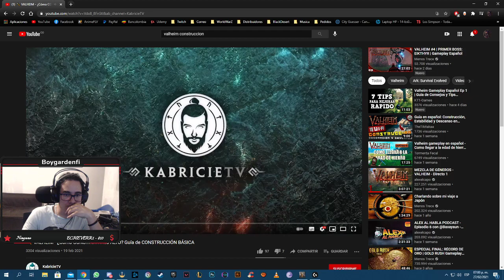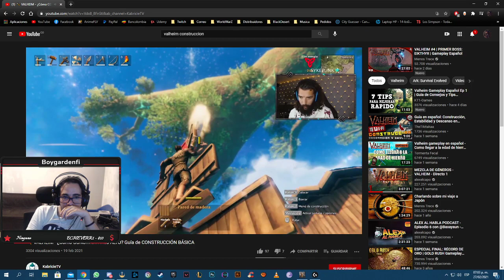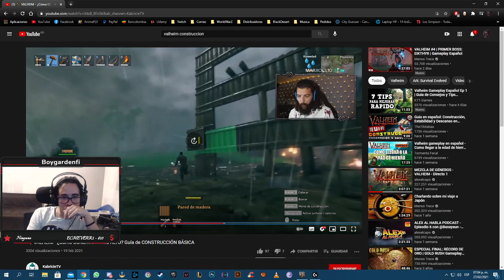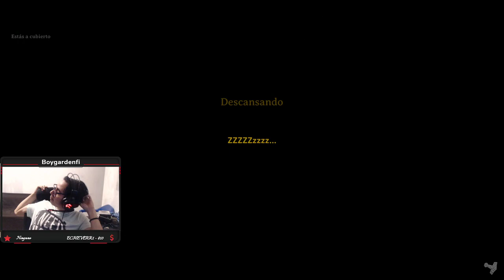Valheim - La nueva morada- cap 3